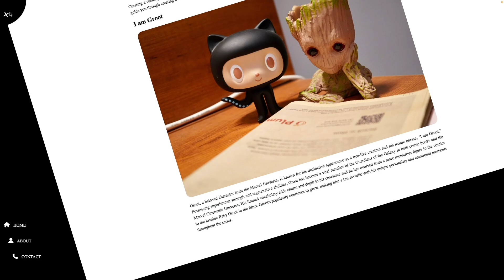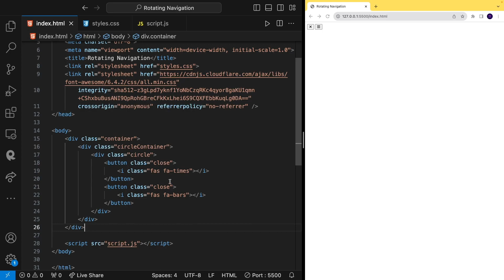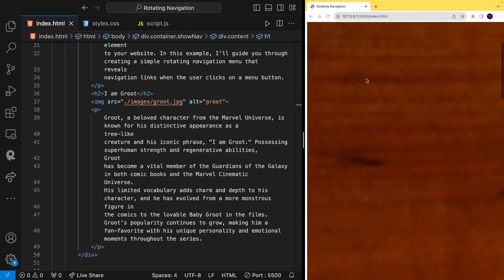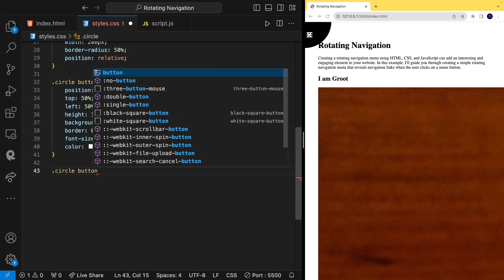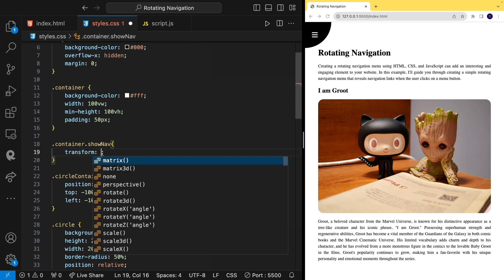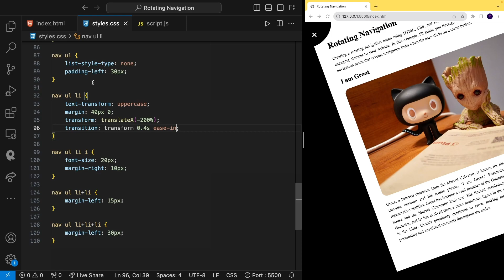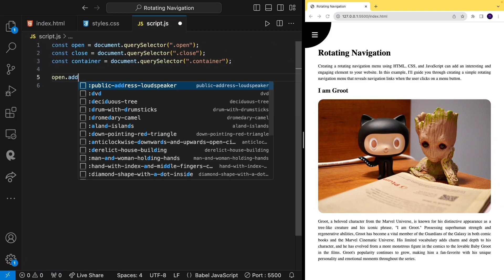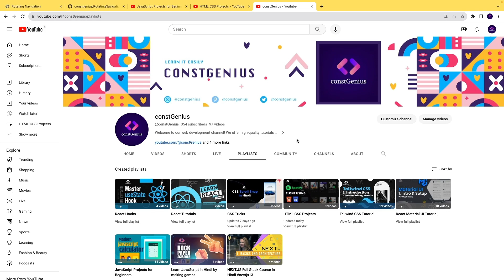Rotating Navigation using HTML CSS JavaScript | Rotating Nav | HTML CSS JavaScript Project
🌀 Ready to embark on a captivating coding journey into the world of web development? Join us in this exciting tutorial as we guide you through the process of creating a mesmerising Rotating Navigation using HTML, CSS, and JavaScript from scratch.

🔥 In this tutorial, you'll delve into:
• Setting up the project structure for your Rotating Navigation
• Crafting an interactive and eye-catching navigation bar
• Utilising CSS to make your design sleek, responsive, and visually stunning
• Adding the magic touch with JavaScript to achieve the mesmerising rotation effect

Whether you're a novice web developer or possess some HTML, CSS, or JavaScript skills, this tutorial promises to be a rewarding coding experience. By the end of it, you'll have a dynamic Rotating Navigation that's sure to impress your peers and potential employers!

Feel free to drop your questions and suggestions in the comments below. Happy coding! 🖥️🌟

Responsive Image Gallery in React JS | Build and Deploy Image Gallery from Scratch With React JS ↡

TimeStamps 👇:
Introduction: 0:00
Project Setup: 0:44
HTML: 1:09
CSS: 6:05
JavaScript: 16:41
Wrap Up: 19:17